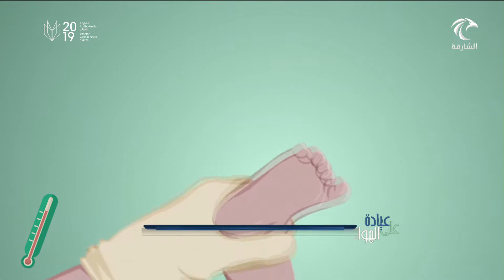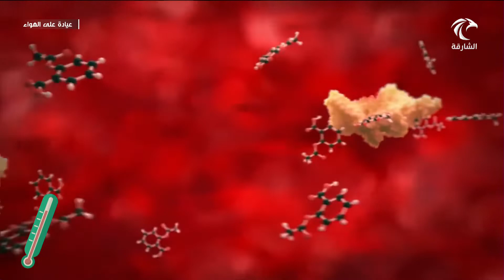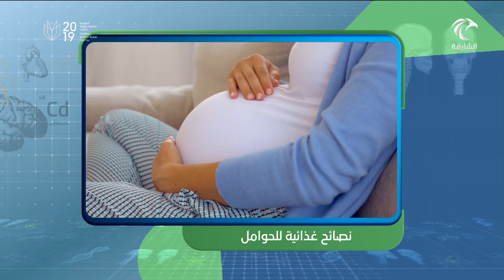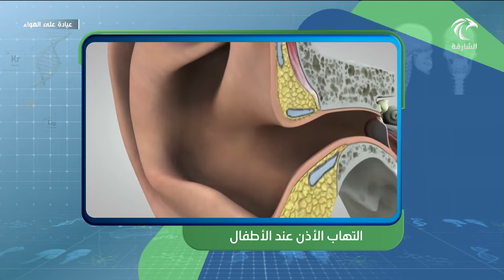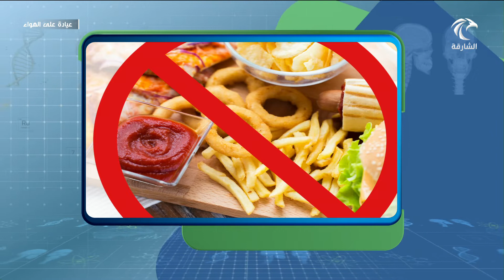برنامج عيادة على الهواء - الصفراء عند حديثي الولادة